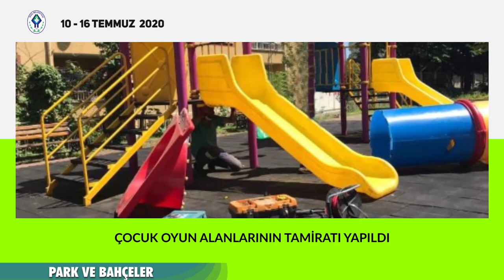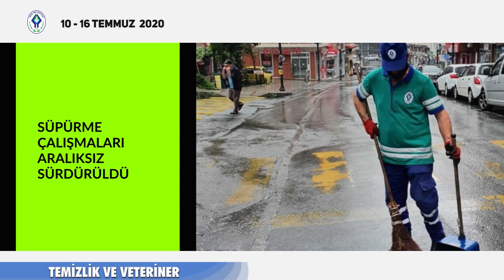RİZE BELEDİYESİ HAFTANIN ÖZETİ 10-16 TEMMUZ 2020